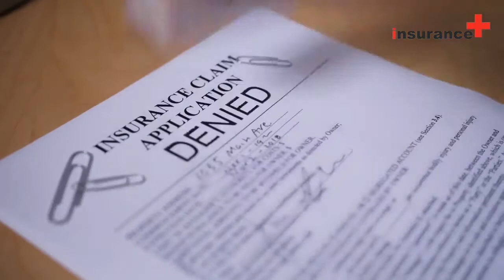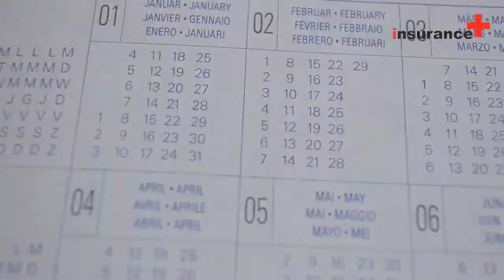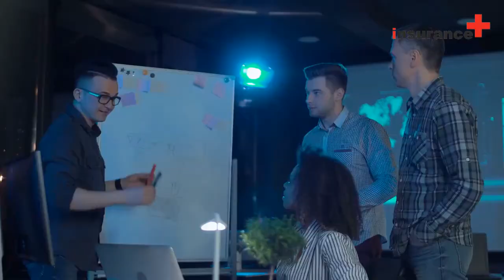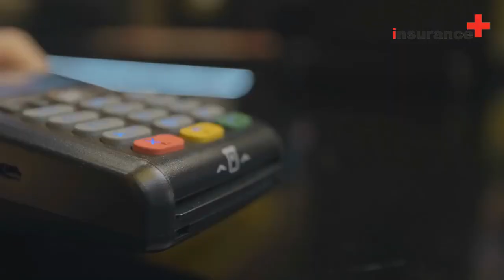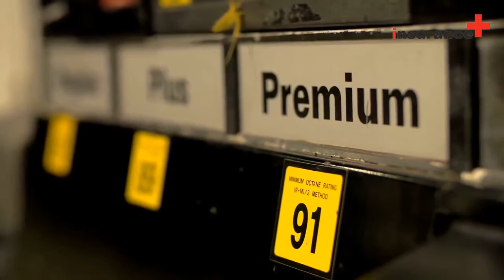Is employer health insurance better than individual health insurance?